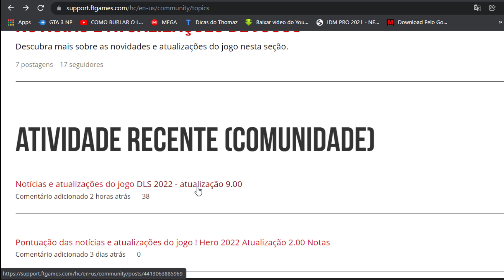DLS 2022 NOVA ATUALIZAÇÃO INFORMAÇÃO OFICIAL DO SITE